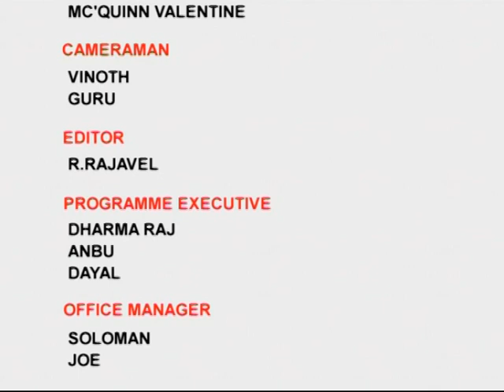Sarvasakthi Navakali Amma